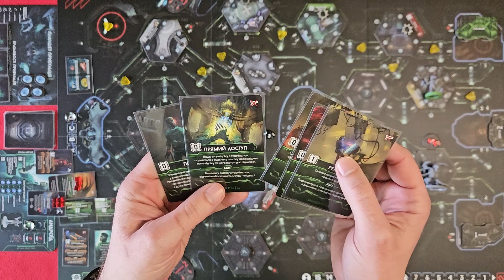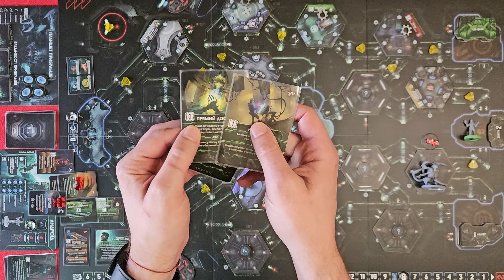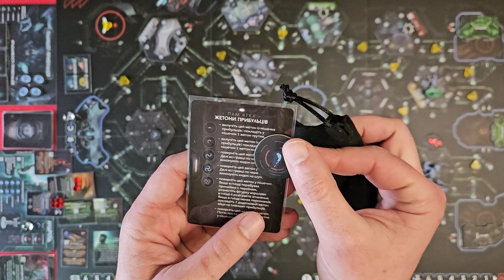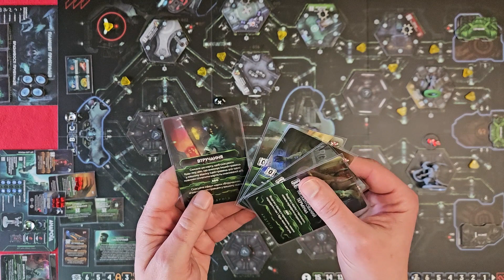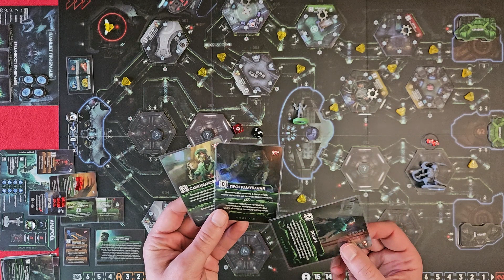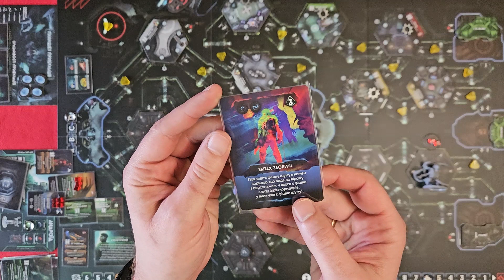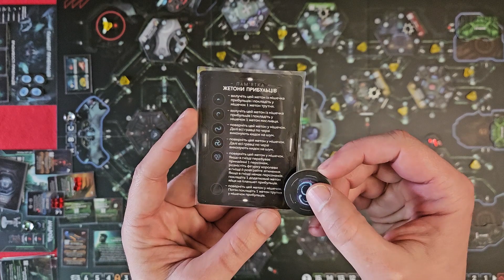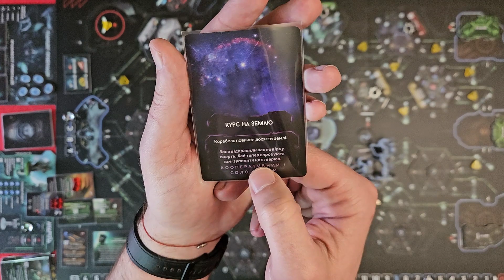НЕМЕЗИДА (NEMESIS) українською. Соло гра. Частина 3. Летсплей. Нумограй.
Андроїд виконує місію та занурюється у гібернацію у напівкооперативній настільній грі Немезида. Наслідки.

00:00 Раунд 8
06:12 Раунд 9
12:13 Раунд 10
17:00 Перевірка перемоги
19:30 Підсумки партії